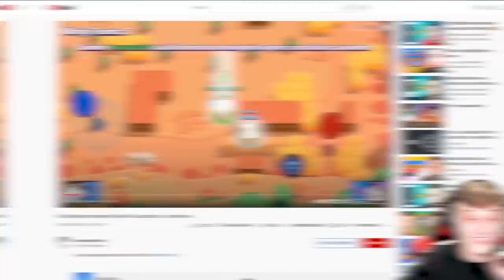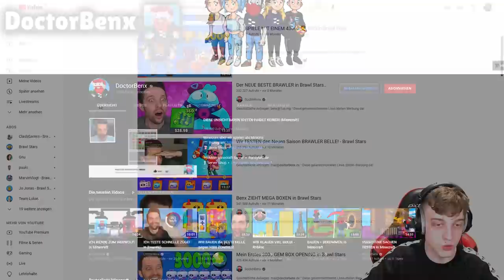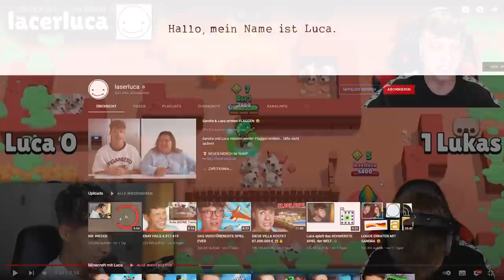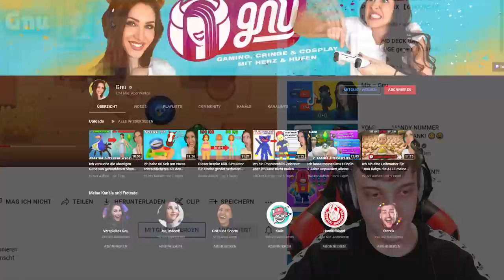PALUTEN vs GERMANLETSPLAY vs LASERLUCA vs DOCTORBENX vs LUKAS in BRAWL STARS! 😱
In diesem Video zeigt Lukas Brawl Stars YouTuber Brawl Stars Accounts von bekannten YouTubern wie Paluten, GLP, laser luca, Doctor Benx, Gnu, Zombey, usw!